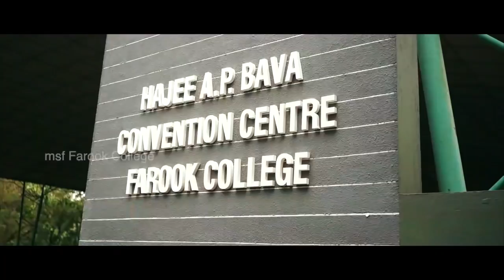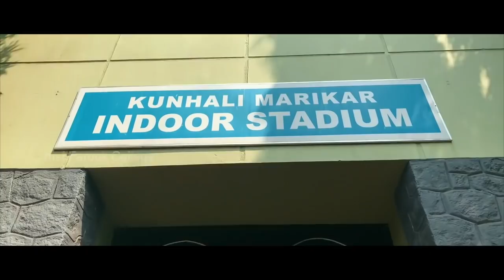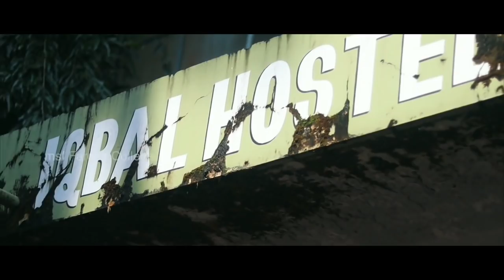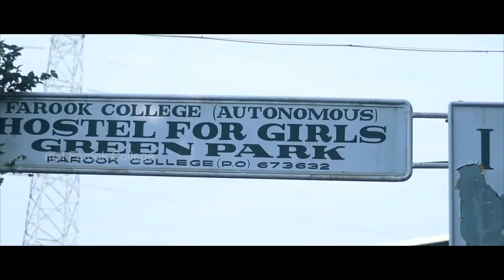Farook college CAMPUS VIRTUAL TOUR | msf Farook College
അഹ്‌ലൻ ഫാറൂഖാബാദ്

മലബാറിന്റെ വിദ്യാഭ്യാസ വിപ്ലവത്തിന്റെ അടിത്തട്ടായ ഫാറൂഖാബാദിന്റെ  മണ്ണിലേക്ക് ഒരുപാട് സ്വപ്നങ്ങളും പ്രതീക്ഷകളുമായി കടന്നു വന്നിട്ടും ഈ മനോഹരമായ കലാലയം നേരിൽ ആസ്വദിക്കാൻ ഭാഗ്യം ലഭിക്കാതെ പോയ ഏറെ പ്രിയപ്പെട്ട ഒന്നാം വർഷ ഫാറൂഖിയൻസിന് മുന്നിൽ  കാലഘട്ടത്തിന്റെ വിദ്യാഭ്യാസ നവോത്ഥാനങ്ങളുടെ സമരകൊട്ടാരമായ ഫാറൂഖിന്റെ അകത്തളങ്ങളിലെ ചാരുതയും വീര്യവും പങ്കുവെക്കാനായി msf ഫാറൂഖ് കോളേജ് സംഘടിപ്പിക്കുന്ന

 CAMPUS VIRTUAL TOUR

📽️ Now Streaming

Watch•Share•Comment

  msf Farook College